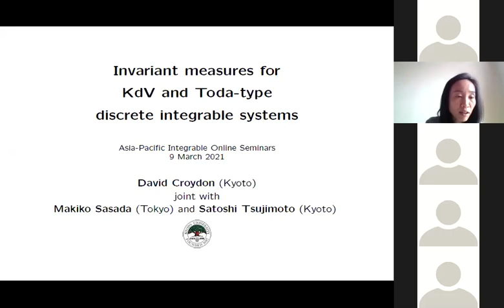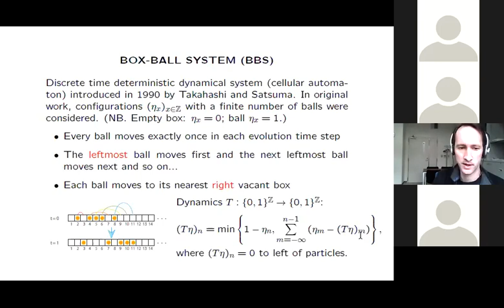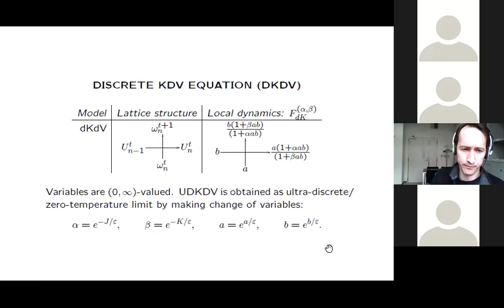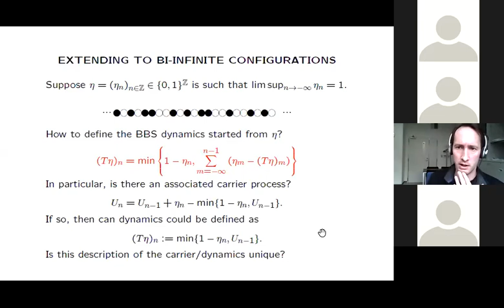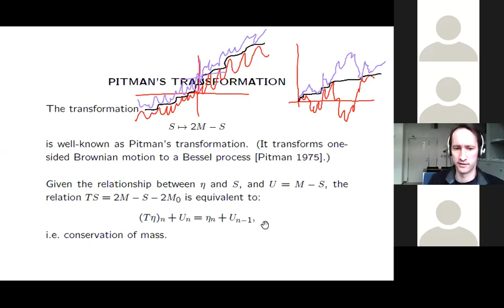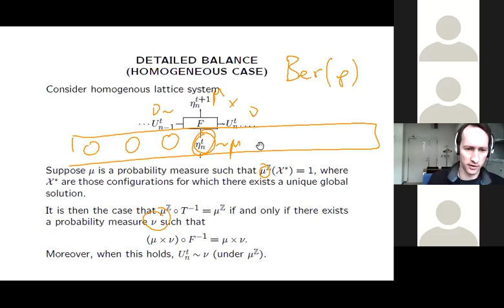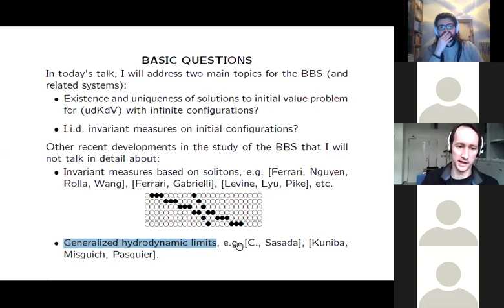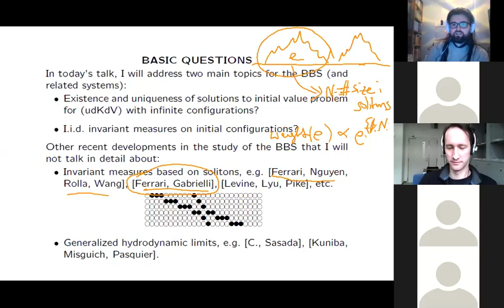APIOS 2021 Session 2: Dr. David Croydon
Dr. David Croydon (Kyoto University) giving the talk "Invariant measures for KdV and Toda-type discrete integrable systems" at the Asia-Pacific Integrable Online Seminar.